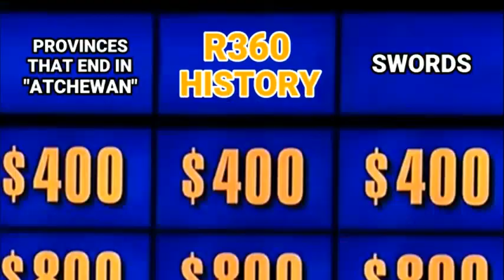Thursday, November 19, 2020 Morning Announcements